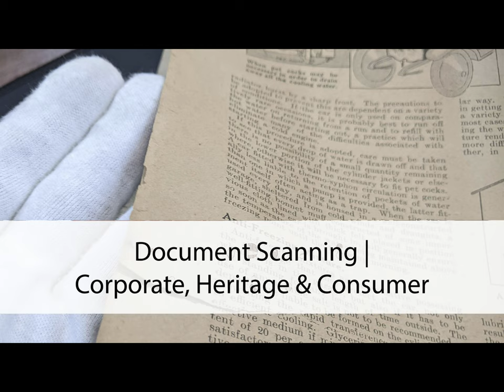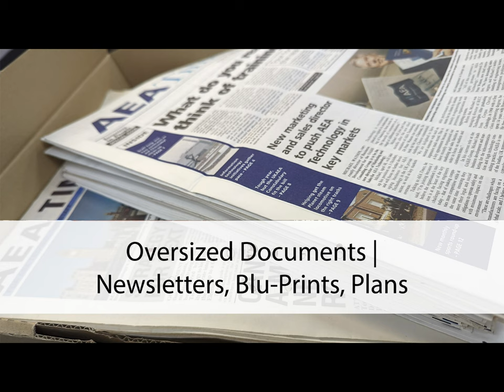Oxford Duplication Centre - Corporate, Heritage and Consumer Digitisation Services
Future Proofing your Corporate, Heritage and Consumer Archives.  From 1 family wedding VHS tape to 1000's of corporate or heritage collections.  Our services support the preservation of future archives and memories to industry standards by digitising once and preserving forever.

Audio-Visual Collections
Broadcast Tapes
Family Tapes
Records/Vinyls/LPs
Motion Film
Cine Film

Document Scanning - Short Order and Large Order Scanning Oxford
Document & Book
Collections
Book Scanning
Bulk Documents
Wide Format
Photograph Albums
Personal Records

Heritage Digitisation Services Oxford
 Heritage Archive
Collections
Non-Destructive
Complex Scanning
Data Recovery
Specialist Work
Mixed Archives

Photographic Film Digitisation Services in Oxford
Photographic Film
Collections
Slides & Negatives
Medium Format Film
Glass Plates
X-Ray Film
Microfilm & Aperture